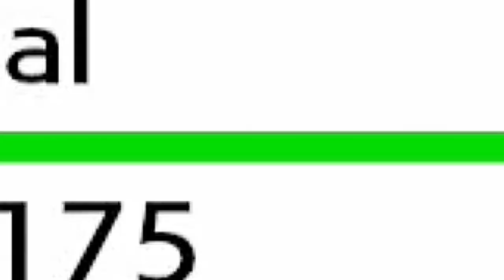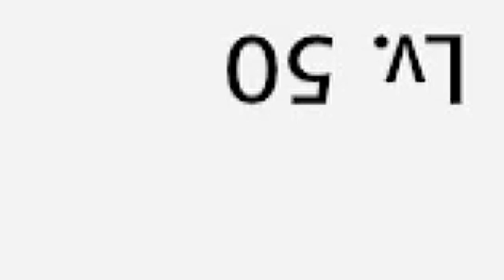Indeedee makes Spectrier a MONSTER in VGC 2020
Spectrier team in Pokemon Sword and Shield VGC 2020 series 7 - Rental Included.

The Pokemon VGC 2020 Series 7 Season has now begun on the ranked doubles ladder (All info about Series 7 rules linked below); Today we feature a Spectrier team with a solid Trick Room Mode with G-Max Hatterene and support from Follow Me Indeedee. I play the team on the ranked doubles ladder playing in the Pokemon VGC 2020 series 7 Format. Pokepaste below.

GAME INFO
Name: Pokemon Sword and Shield
Developer: Game Freak
Publisher: The Pokemon Company, Nintendo
Platforms: Nintendo Switch
Release Date: November 15, 2019